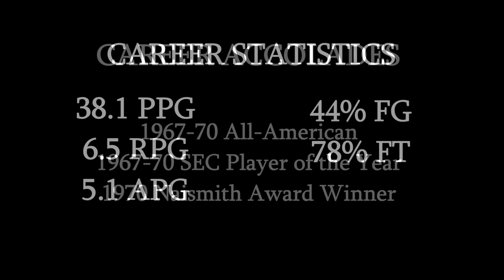Pete Maravich LSU Highlights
Description to come later.